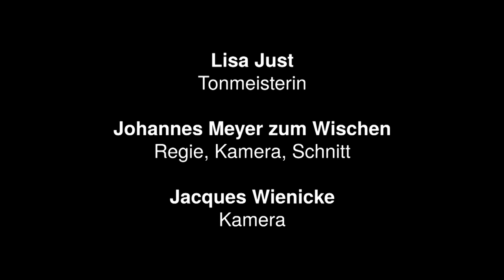K. Stockhausen, In Freundschaft für Violine - Raul Lustgarten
Aufgenommen am 1. Oktober 2019 in der RSH Düsseldorf.

Raul Lustgarten - Violine
Lisa Just - Tonmeisterin
Johannes Meyer zum Wischen - Regie, Kamera, Schnitt
Jacques Wienicke - Kamera